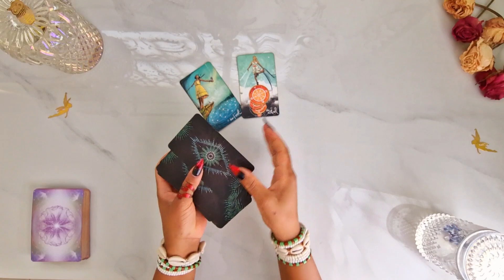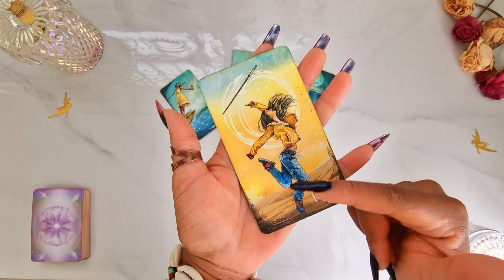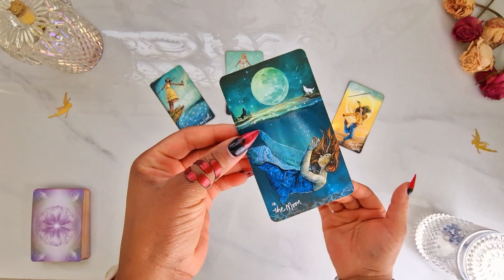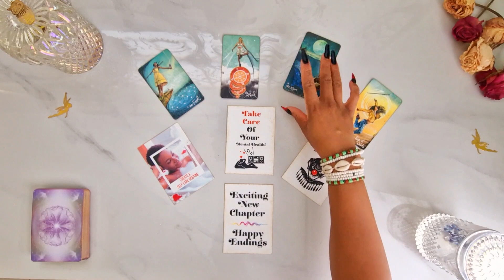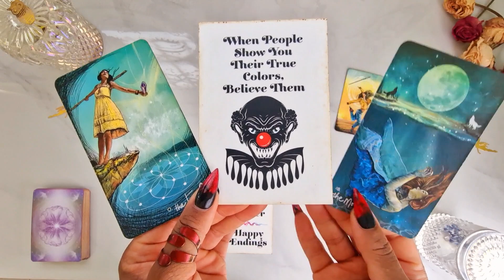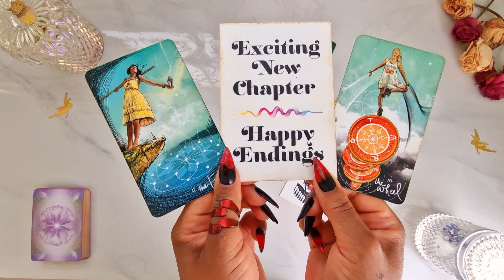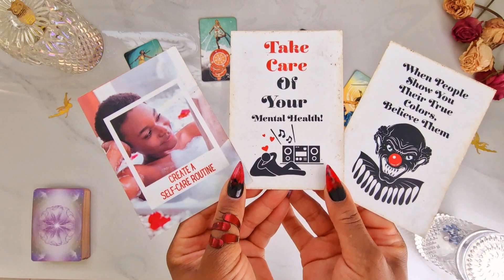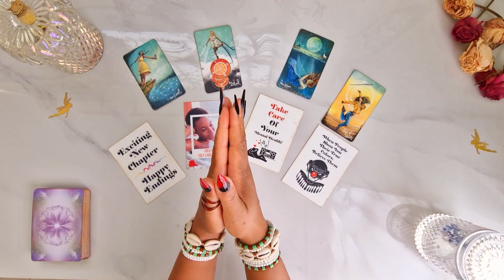Leo ♌ 💯 WHY ARE YOU WASTING YOUR TIME! NO TIME FOR CLOWNS! 🤔 Leo Tarot Reading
🕊️ Join the Sagittarius New Moon Candle Magick & Prayer Ceremony on 12th December 2023 🎉

🕊️ Leo Join the Manifesting Candle Magick Ceremony for the Solstice on 22nd December 2023 🎉